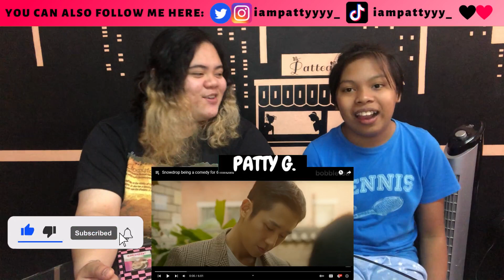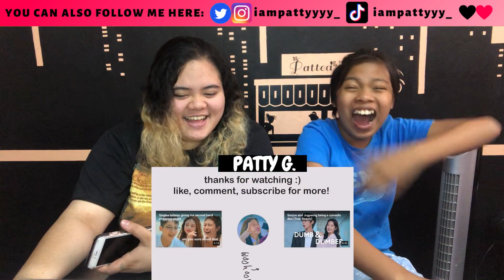SNOWDROP BEING A COMEDY FOR 6 MINUTES | REACTION VIDEO